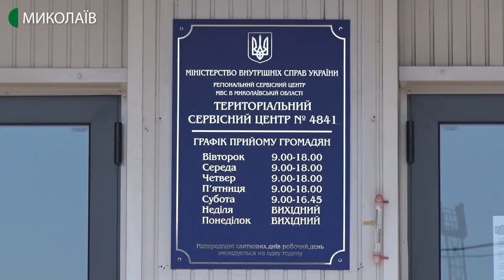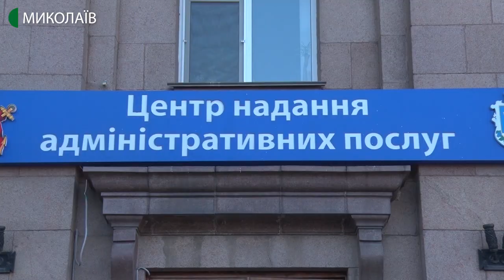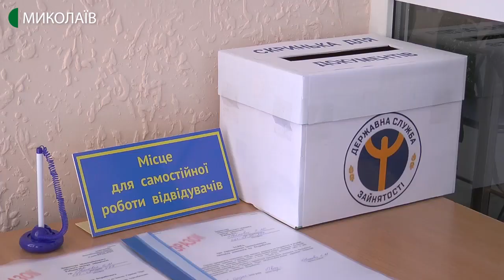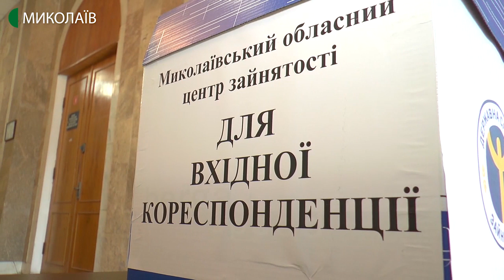18.03.2020. Новини. 19:00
Новини
Інформаційна картина дня (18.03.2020) поглядом кореспондентів телеканалу UA: Миколаїв (випуск новин — 19:00):
- результати аналізів на сімох жителів Миколаївщини, які знаходяться в обласній інфекційній лікарні з підозрою на короновірусну інфекцію оголосять 19 березня;
- від 17-ти до 34 тисяч гривень штрафу за більше ніж десять пасажирів у салоні маршрутного таксі. З 18 березня 2020 юридичної сили набули карантинні обмеження, запроваджені кабінетом міністрів України;
- як працюють під час карантину державні установи з надання послуг дізнавалися кореспонденти суспільного;
- спортивні нормативи, вправи з рукопашного бою, подолання смуги перешкод. В Миколаєві завершилися тижневі навчально-тренувальні збори спецпризначенців.